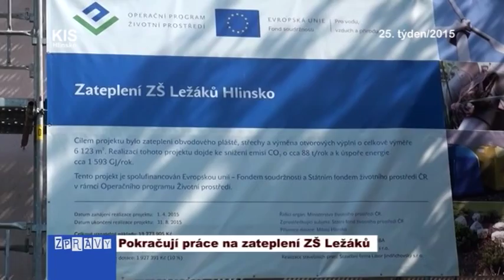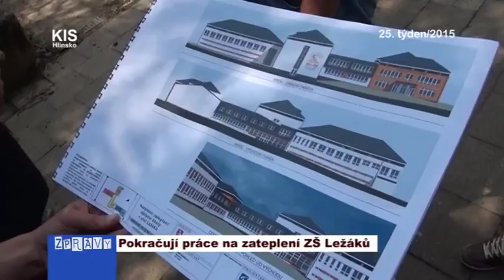Pokračují práce na zateplení ZŠ Ležáků